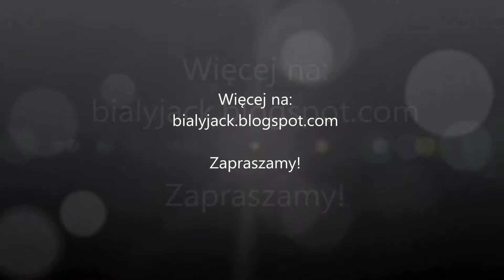Komenda Wstydź się!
Komenda "Wstydź się!". Więcej na